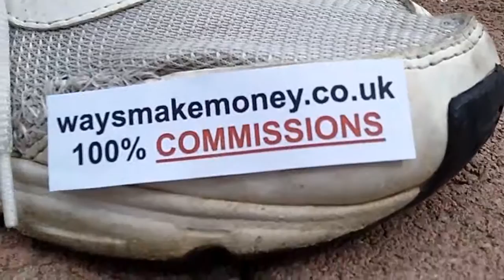How can I make money fast online?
and I will tell you my story.